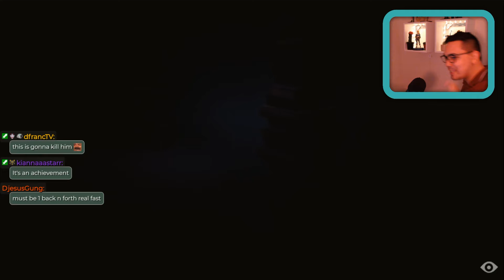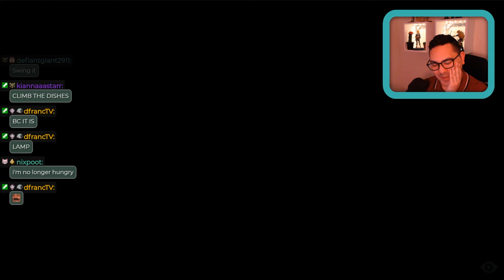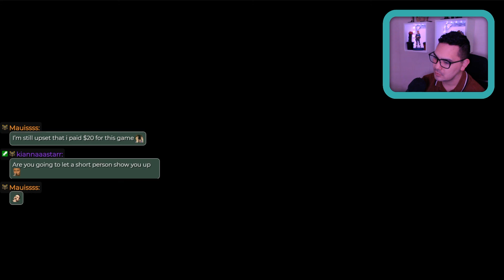Little Nightmares : "Late Nite Spookies" stream highlights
Casual playthrough of Little Nightmares on stream. Music is from the Rule of Rose soundtrack.